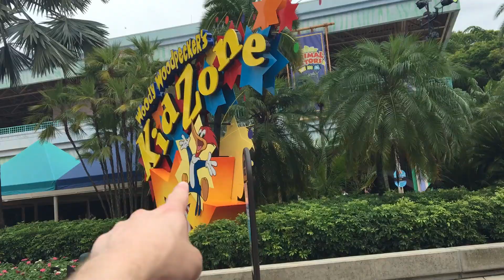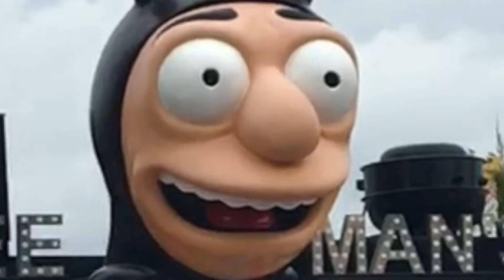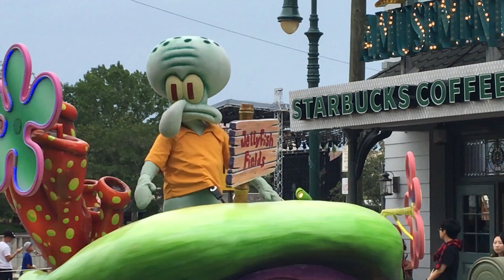WE GOT GOBLINS! (Universal Studios and Islands Of Adventure!)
WE GOT GOBLINS! (Universal Studios and Islands Of Adventure!) (Vlog)

Ooooo boy! We went back to Islands of Adventure to have a leeeel time on some rides we didn't get to go on before and ones we wanted to go on again, and then we spent the rest of the day at Universal Studios to ride all the rides there and it was fun. We also went back to the Hard Rock Cafe because we are fat. I enjoyed it. It was okay.